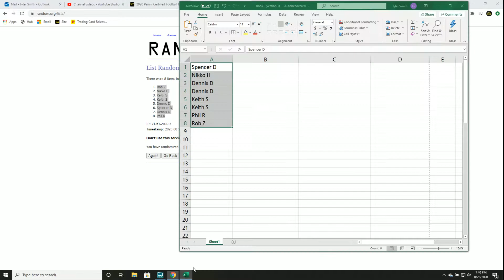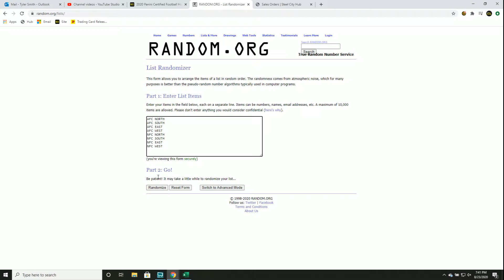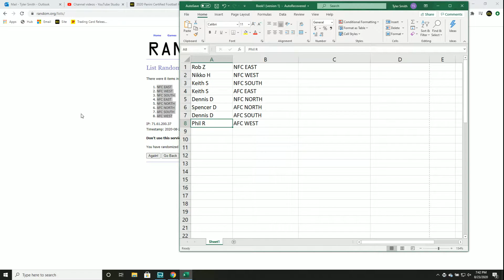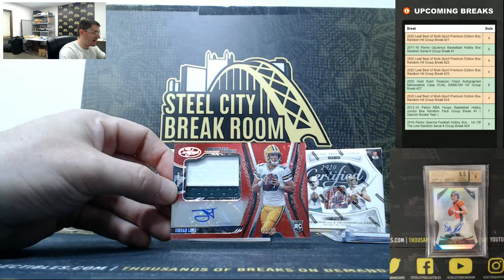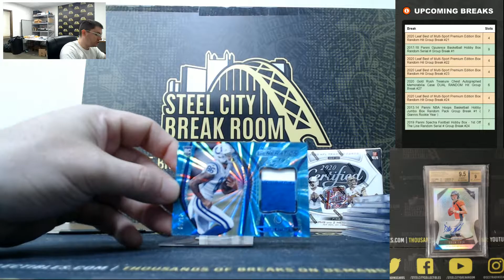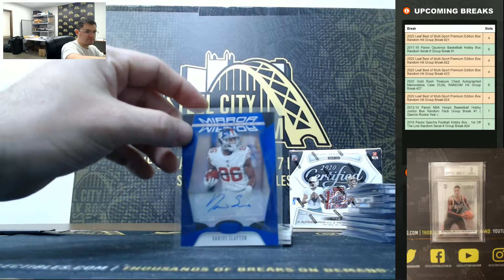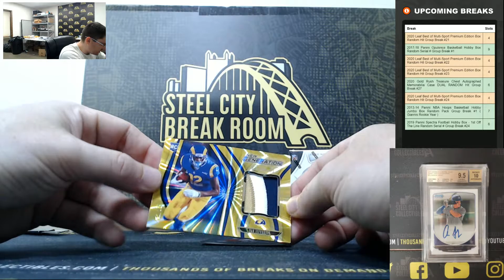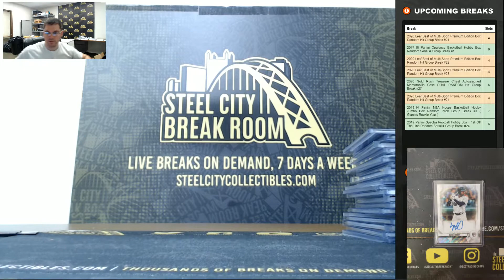2020 Panini Certified Football Hobby FOTL 4-Box Random Division Group Break #5